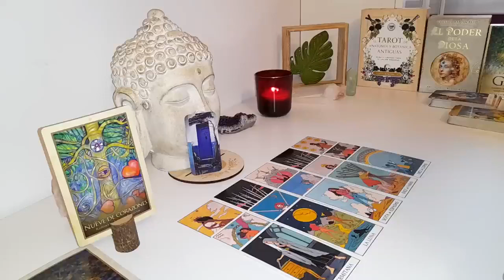TAURUS💕THIS PERSON ADORES U BUT STAYING AWAY FROM U BECAUSE THIS ITS THE MOST INTENS CONNECTION EVER